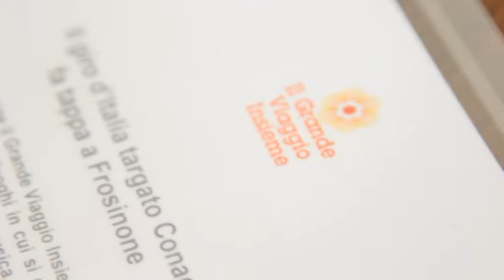FROSINONE ''IL GRANDE VIAGGIO IN CONAD'''